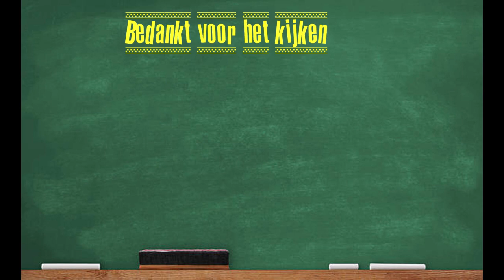Les 20 I Terwijl en Zodra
in die les gaan we twee voegwoorden leren ''Terwijl en Zodra''.
Bu dersimizde Hollandaca'da ki iki adet baglaci ogrenecegiz ''Terwijl ve Zodra''.